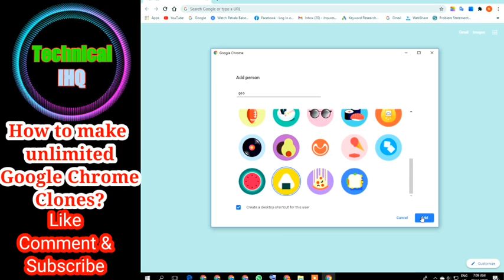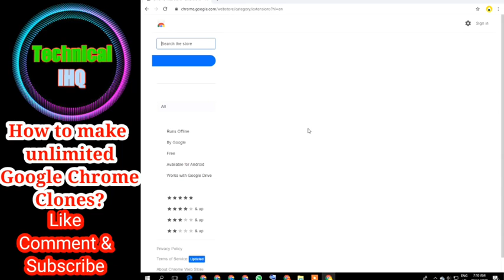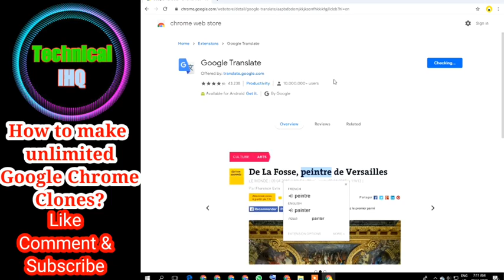Google Chrome clone browsers | make unlimited clones | technical IHQ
As-salamu alaykum
welcome back to Technical IHQ 🔥

Guys today I am telling you the simple method of creating unlimited Google Chrome clones in few minutes...
I hope it will be beneficial for you.